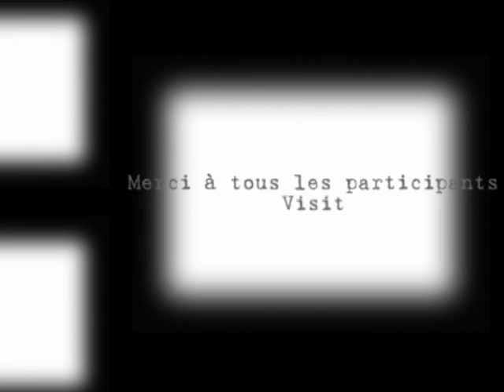AMCY INDOOR 2009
Montage avec quelque photos prisent lors de la rencontre indoor organisé par l'Aéro Modèle Club des Yvelines 2oo9